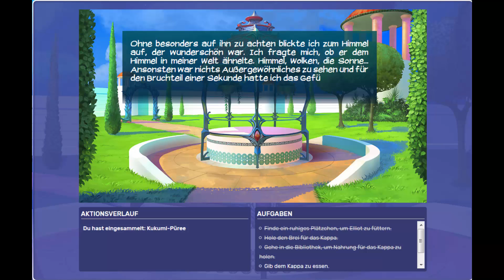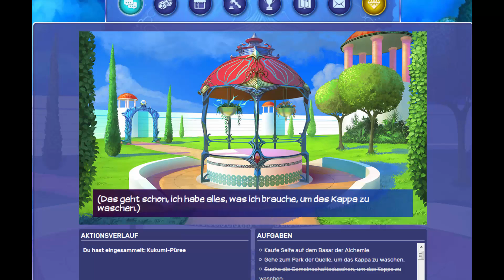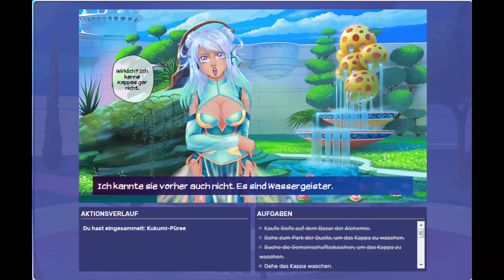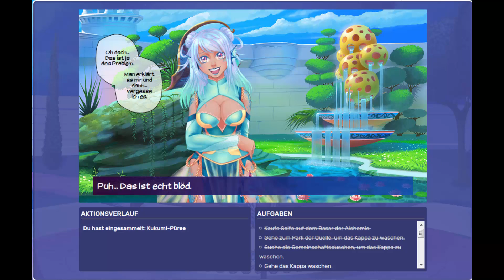ELDARYA #016 – Das wahre Wesen der Kappa - Episode 6 (2/6) [German/Deutsch]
Episode 6 Part 2/6 – "Reisevorbereitungen" – Valkyon Route
...Und gleich noch eine Folge, weil es so schön ist!
Unsere Aufgabe: Immer noch Kappa-Sitting. Aber: Mein Gott! Es ist soooo süß!
Die Musik stammt übrigens von dem wunderbaren Komponisten Adrian von Ziegler.
Plattform: PC/Microsoft Windows
Vityria auf Facebook. Liken und Gesellschaft finden!